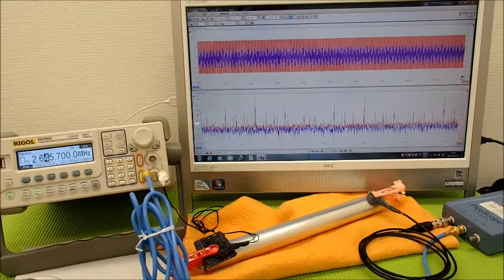音圧測定装置：超音波テスターを利用した実験動画 Ultrasonic system